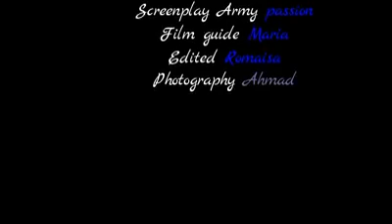Ali bhai Pakistan Army ky leye apna fun dehka rahy hain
Ali bhai ( Dedicated to Pak Army)